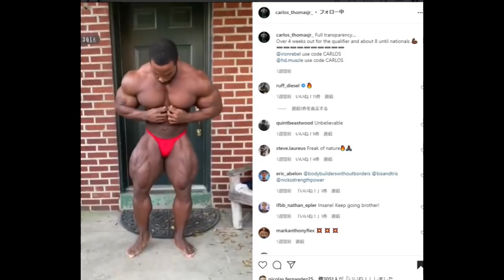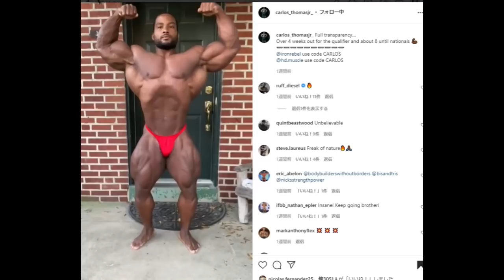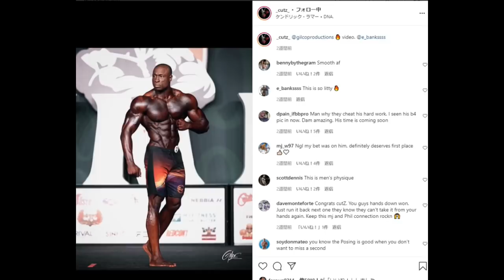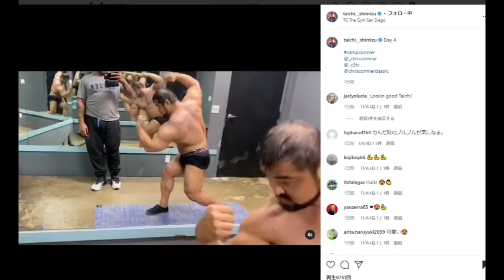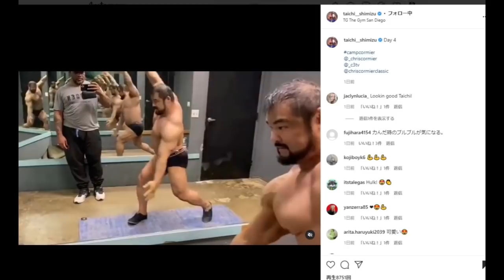清水泰地さんなど海外コーチを持つ日本人フィットネス選手 ＋ Regan Grimes がボディビル大会優勝！＋ プロ間近なアメリカのアマチュアボディビルダー【ハトクマ】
カルロス・トーマス Jrに皆さん注目！！

本日の目次↓
0:26 リーガンが優勝したエジプトの大会結果
3:47 後2か月後に多分IFBBプロになる男
6:15 海外のコーチを持つ日本人選手

常時20%OFFになる割引コード↓↓
T20TomoyaH